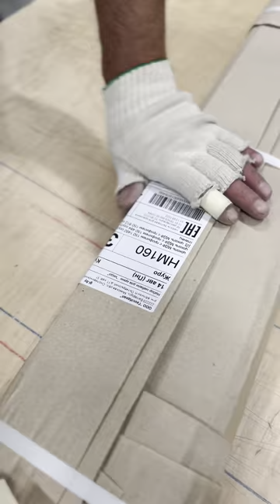Тур по производству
Участок упаковки фасадов и подготовки к отгрузке